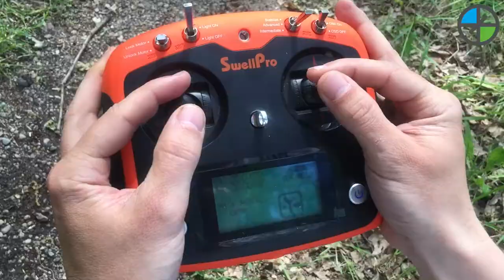Promenade de printemps -01 avec le Swift 2 et la team Helsel EU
Quelque part dans la campagne, lors des weekend chauds des dernières semaines...
Le Swift 2 de SwellProne lâche rien, la team Helsel EU monte doucement en grade. Machine toujours agréable à piloter, simple à manipuler et toujours rien de cassé (sauf des hélices...).

Pas de soucis de FPV entre les deux pilotes.

Deuxième épisodes dans quelques temps, avant l'été !

Batteries : 4S 1800mAh (Tattu & Turnigy)
Hélices : 5045 3 pales PC